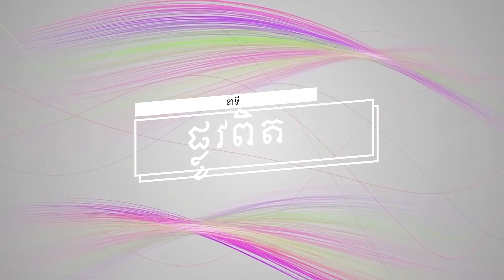ប្រធានបទទី ៣២៩៖រឿងដែលនឹងកើតឡើងបន្ទាប់ Plov Pit Part 329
នាទី ផ្លូវពិត
ប្រធានបទទី ៣២៩៖រឿងដែលនឹងកើតឡើងបន្ទាប់
Plov Pit Part 329